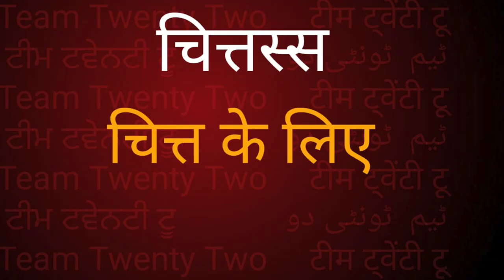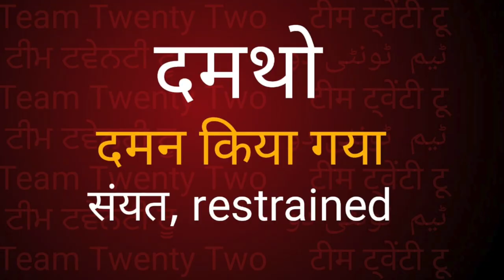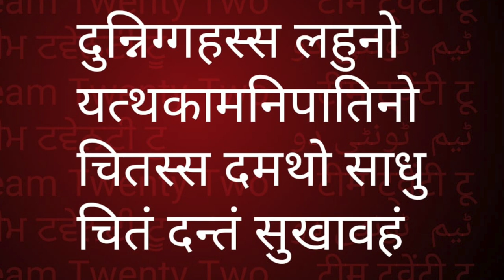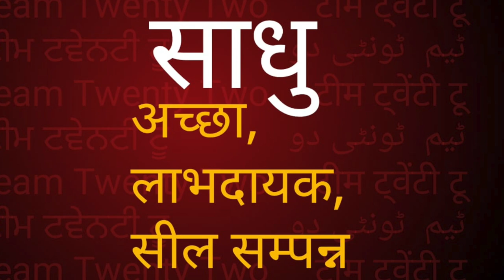Dhammapada35 धम्‍मपद 35 ਧਮਮਪਦ 35 دھمپد ||सुधीर राज सिंघ || Sudhir Raj Singh ||Pali Language